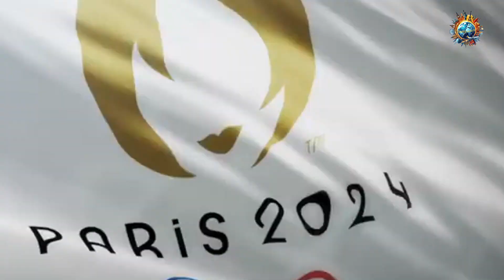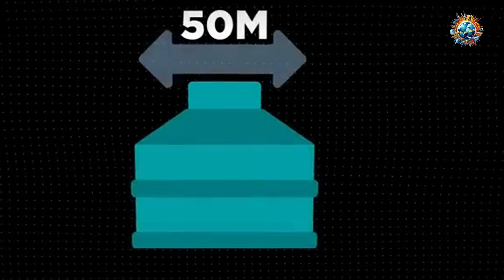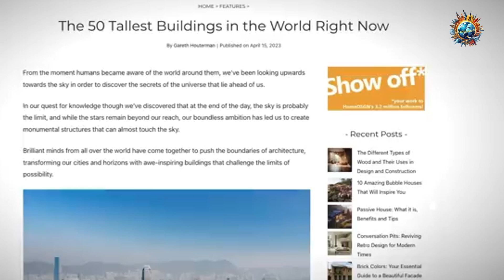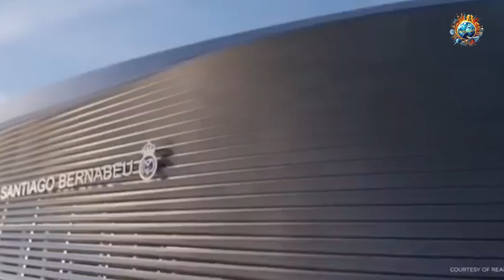Top 10 Biggest Megaprojects Completing In 2024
In 2023, we witnessed some truly remarkable developments, from mega cities and massive airports to towering feats of engineering, but the stage is set for even grander accomplishments in 2025 with the completion of epic new supertall skyscrapers, record breaking bridges, the biggest museums, mega ports and high-speed rail projects. Join us today as we count down the top 10 biggest megaprojects completing in 2024.

✅✅✅NOTE: This video features content that may include material not entirely original to this channel and could have been repurposed from other sources, potentially with significant original commentary or modifications.
Additional Notes: This statement is crucial to maintain transparency and respect for copyright. We believe in fostering an environment where both can coexist harmoniously, allowing for the free flow of ideas and creativity. We strive to provide high-quality content that respects the rights of content creators and contributes positively to the YouTube community.